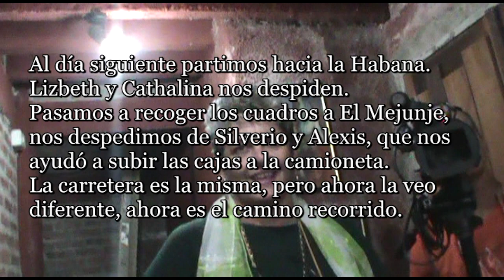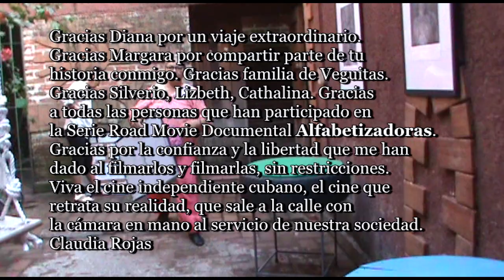ALFABETIZADORAS 10/Final/Spot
Alfabetizadoras 10
Serie Road Movie Documental
Spot
Un viaje, 50 años después, al lugar donde
Diana Balboa y Ana Margarita Valdespino
Filmado en 2018 en Cuba, editado en 2023 México.

Inauguración de las exposiciones Rodilla en Tierra y Ritual
De Diana Balboa y Claudia Rojas en El Mejunje, de Silverio,
Ramón Silverio, en la ciudad de Santa Clara, Cuba. Año 2018.

Rodilla en Tierra
Música de Augusto Blanca
Poema de Marilyn Bobes
Fotografía e intervención fotográfica de Diana Balboa
Interpretación de Claudia Rojas
Realización: Claudia Rojas
Producción: Diana Balboa, Claudia Rojas,
Ana Margarita Valdespino, Ramón Silverio,
El Mejunje, Lizbeth Hernández Blanco,
María Cathalina Machado Jiménez,
Consejo Nacional de las Artes Plásticas.

Final
Capítulo 10
Décima parte
Llegamos a El Mejunje.
Colgamos la exposición Ritual en el patio.
Saludamos a Blancuchini.
Nos fuimos a un café a tomarnos un tequila mientras
esperábamos la hora del cierre de las exposiciones;
"Ritual" y "Rodilla en Tierra".
La televisión local nos hizo una hermosa entrevista.
El concierto "Entre todas las mujeres", preparado por
Silverio fue emotivo, de alto grado artístico e histórico,
todo un regocijo para los sentidos.
Al día siguiente partimos hacia la Habana.
Lizbeth y Cathalina nos despiden.
Pasamos a recoger los cuadros a El Mejunje,
nos despedimos de Silverio y Alexis, que nos
ayudó a subir las cajas a la camioneta.
La carretera es la misma, pero ahora la veo
diferente, ahora es el camino recorrido.
Participan
Diana Balboa
Ana Margarita Valdespino
Claudia Rojas
Lizbeth Hernández Blanco
Alexis el chofer
Ramón Silverio
Alexis Castañeda
Francisco Aguila
Blancuchini.

Participan en la clausura de las exposiciones.
Freyda Anido Pacheco
Marlen Rodríguez
Yaima Orozco (Trovuntivitis)
Liane Pérez Machado (Trío Palabras)
Lizbeth Hernández
Zaydita Castiñeira
Lucía Labastida
En compañía de excelentes músicos...gracias eternas.
(Perdón por no tener todos los nombres.)
Gracias Diana por un viaje extraordinario.
Gracias Margara por compartir parte de tu
historia conmigo. Gracias familia de Veguitas.
Gracias Silverio, Lizbeth, Cathalina. Gracias
a todas las personas que han participado en
la Serie Road Movie Documental Alfabetizadoras.
Gracias por la confianza y la libertad que me han
dado al filmarlos y filmarlas, sin restricciones.
Viva el cine independiente cubano, el cine que
retrata su realidad, que sale a la calle con
la cámara en mano al servicio de nuestra sociedad.
Claudia Rojas
Yo soy de los que vamos... Fin.